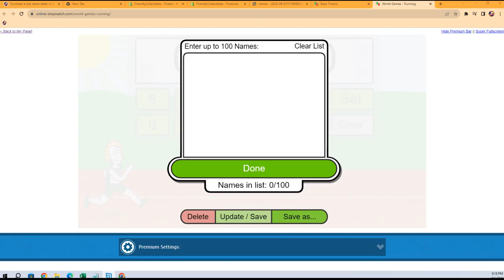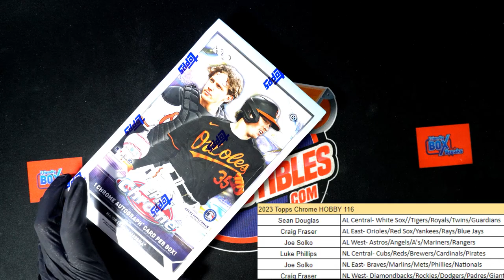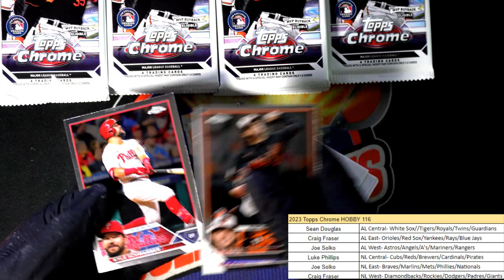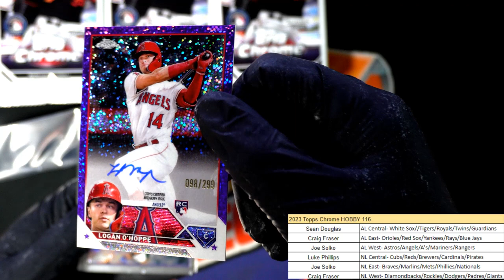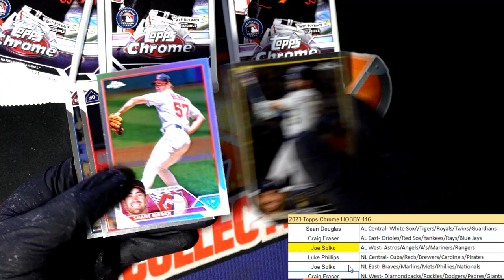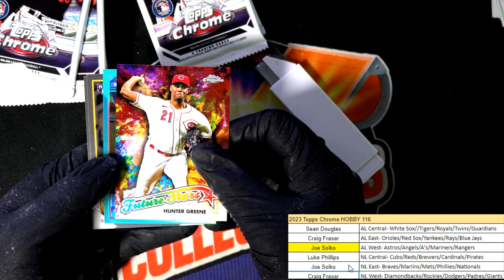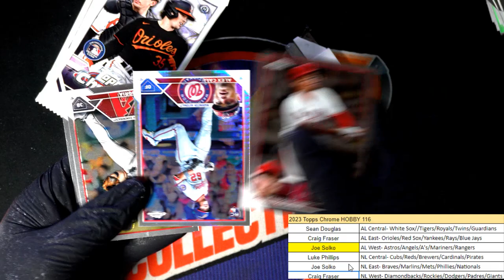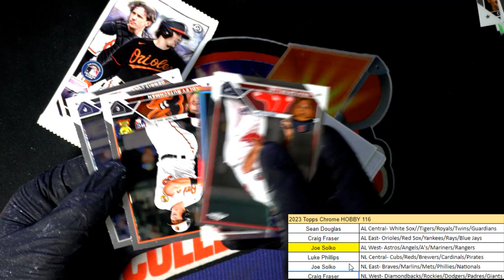2023 TOPPS CHROME BASEBALL ID 23CHHOBBY116